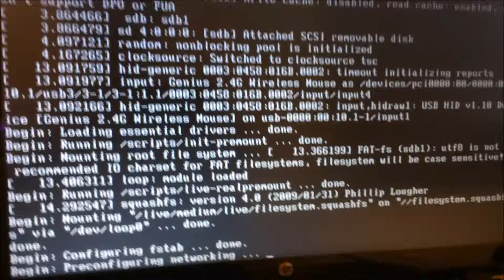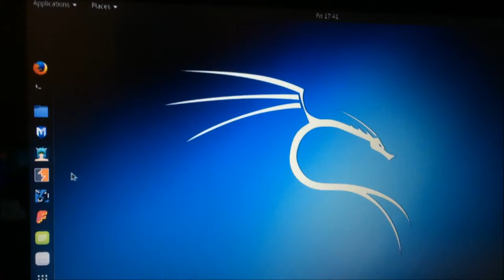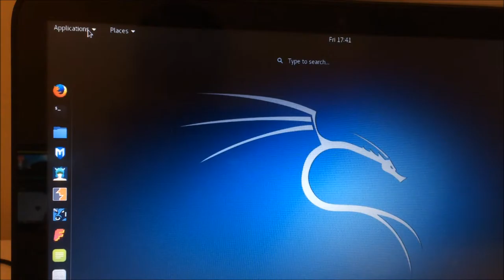Booting Kali Linux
Booting up Kali Live from a USB.